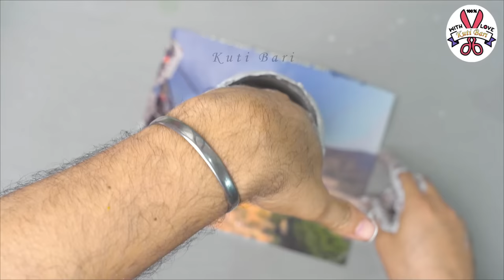Plastic bottle flower vase making with Newspaper,Cement || प्लास्टिक की बोतल फूल फूलदान बना रही है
Easy Plastic bottle Flower vase making at home, Plastic bottle flower vase,Pottery making .

# Materials :--
1. Plastic bottle
2. White cement + Pop (1:1)
3. Acrylic color
4. Clear varnbish